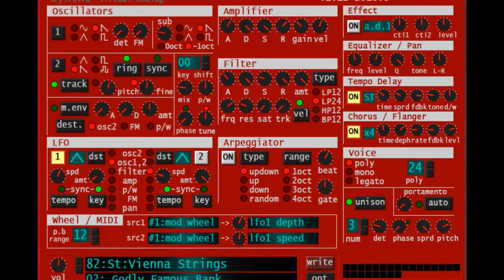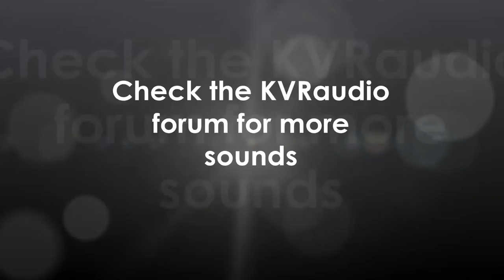World's Most Famous Synth1 Sounds - Vienna Set by Godly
This is a 'serious' (ahum) attempt to collect the best famous sounds for Synth1 VST.